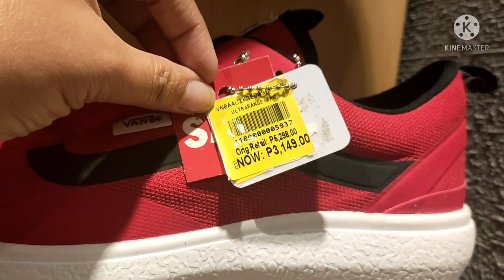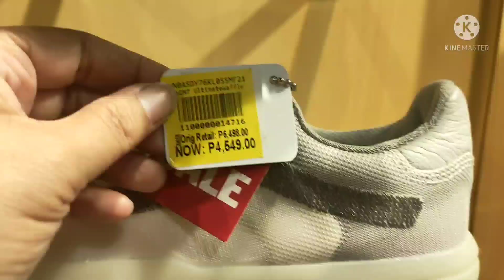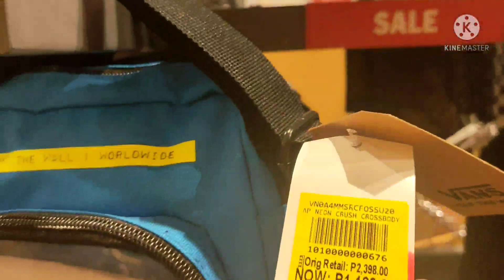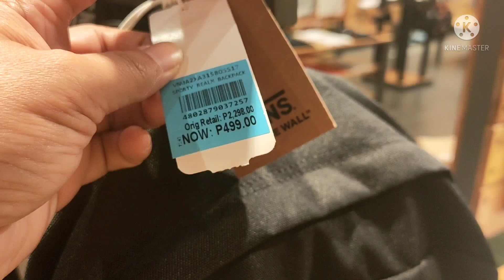MURANG BILIHAN NG VANS ON THE WALL SHOES SALE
Vans on the wall Outlet
Robinsons Magnolia, Q.C.